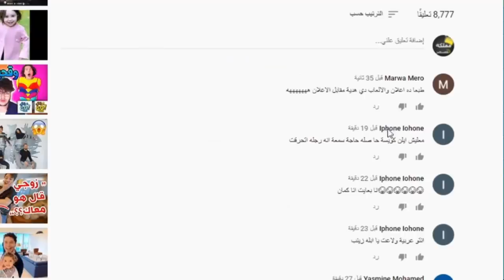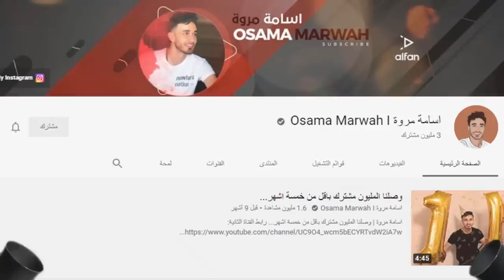فضيحة احمد حسن وزينب وسبهم لأنس واصالة وبيسان اسماعيل وجواني يعودون لبعض وكشف حقيقة اسامة مروة وغيث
اصالة المالح
Music anasala
Alwan tube
Related
مملكة القصص
Related
Mo Vlogs
Ahmad Aburob
هلكني المرض !!
جول مان
اغنية طول ما احنا سوا //اصالة :انس
Eman Jaf